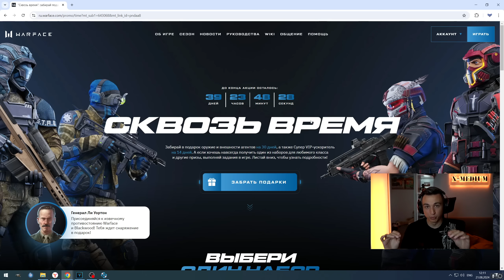СТАРЫЕ vs НОВЫЕ ПУШКИ на ШТУРМА в Warface! ТОП 3 ПУШКИ